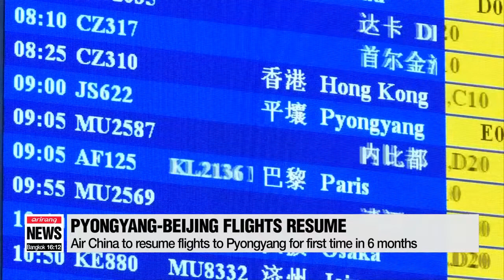China's state-operated airline to resume Beijing-Pyongyang flights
중국, 베이징-평양 노선 6개월여만에 재개

  China will resume flights to North Korea.
This comes after Beijing suspended all flights to Pyongyang six months ago over a series of provocations by the regime that included nuclear and missile tests.
Yonhap News, citing airline sources,... reported the state-operated Air China, will resume flights to the regime's capital starting tomorrow.
  Three times a week, on Mondays, Wednesdays, and Fridays.
The airline is opening the route due to increased demand.
The decision comes amid improved diplomatic ties between the two allies, as made evident when their leaders met twice in recent months and as we inch closer to the hotly anticipated Pyongyang-Washington summit.